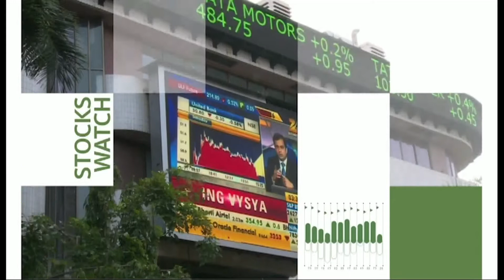ทันโลก ทันเศรษฐกิจ 11/11/58 : กสทช.เปิดประมูลคลื่น 4 จี วันนี้ (3/4)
รายการ ทันโลก ทันเศรษฐกิจ วันพุธที่ 11 พฤศจิกายน 2558 เวลา 10.05 น. ดำเนินรายการโดย คุณทิพากร ศุภลักษณ์ และ คุณธันย์ชนก จงยศยิ่ง พาไปติดตามประเด็นเด่นทั่วโลก และเศรษฐกิจ
- กสทช.เปิดประมูลคลื่น 4 จี วันนี้
- ให้เวลาฝ่ายบริหารแก้ไขปัญหาการบินไทยเสร็จ มี.ค. ปีหน้า
- แก้ผังเมืองรับมือขยายมาบตาพุด